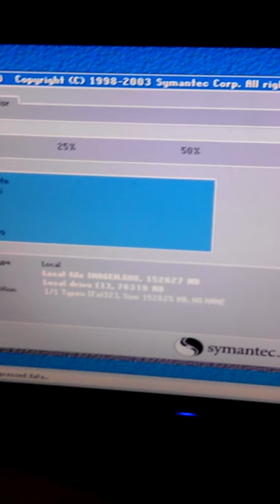Old computer boots fine